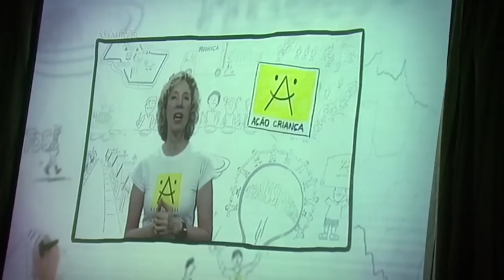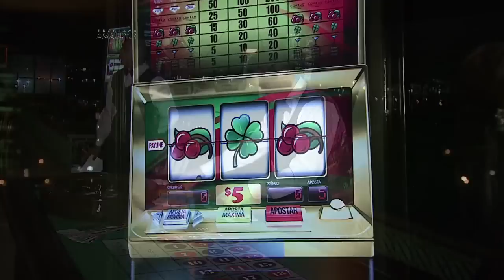Bal Masquè da Fundação Ação Criança. Rebeca Grisi do Programa Amaury Jr registrou o evento.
Aconteceu na noite da quarta-feira (20) o primeiro Bal Masquè da Fundação Ação Criança, no Jockey Club de São Paulo. O jantar dançante em prol da instituição que combate a desnutrição infantil teve apoio do Conrad Cassino e Hotel de Punta Del Este, show da Samy's Band e cardápio assinado por Charlô.